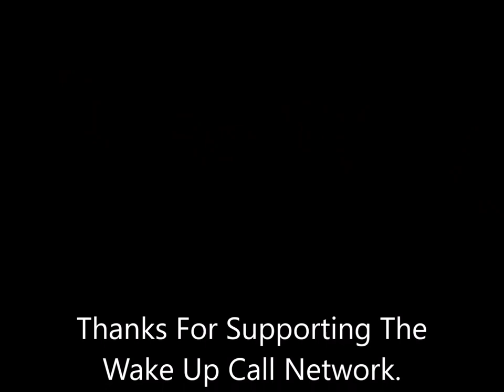VODA CONSULTING/VODA INC. | INTERVIEW ON THE WOMAN'S FIREARM GUIDE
VODA Consulting is a Non-Profit Firearms Education and Consulting Corporation that utilizes a trans-disciplinary learning method when it comes to learning and implementing Personal Protection applications and solutions. Meaning: we look at the totality of the Client - Holistically.

I accomplish this through integrating the following academic disciplines: Sociology, Organizational Science Psychology, Case-Management, Physics, Biomechanics, Physiology, Anthropology, Medicine, Case-Studies, Quantum Mechanics, Chaotic Social Systems Theory™ (proprietary), Economics, Statistics, Current Events, History, Law, Cybernetics and life experiences to name of few.

Although this sounds like a bit much when under the microscope of Personal Protection/Self-Defense, all of these disciplines play a key factor in aiding the Client in not only understanding more about themselves in relationship to shooting and Personal Protection, but also the decisions that they will personally in relationship to the world around them.